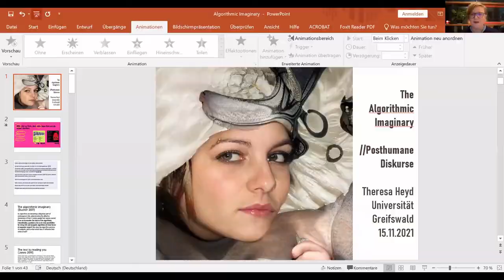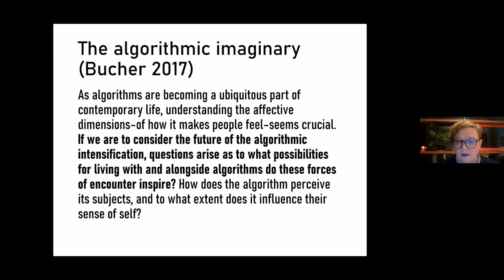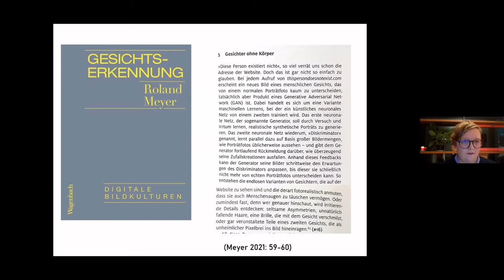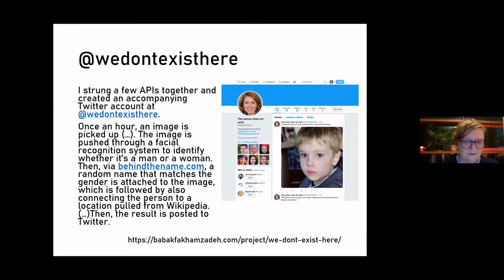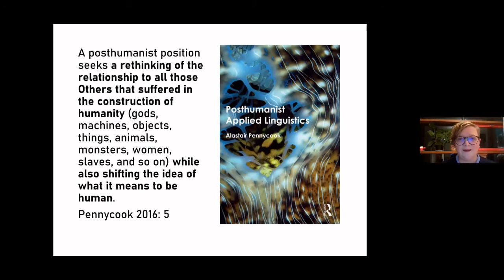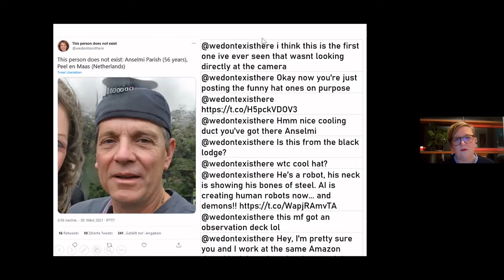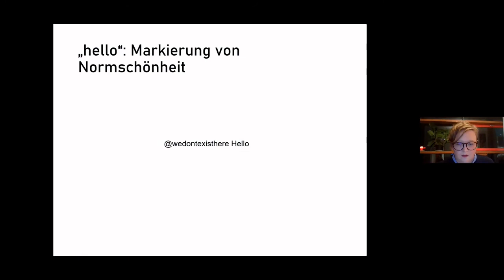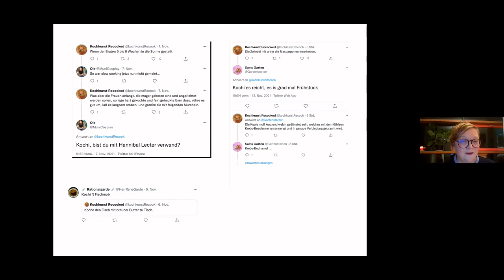(Un)Creative Digital Writing | Theresa Heyd: The algorithmic imaginary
In this talk, I offer a sociolinguistic exploration of what Bucher (2016) calls the algorithmic imaginary: how do we make sense of, interact with, and talk into being, discourse at the intersection between human and nonhuman agency? In the words of Jones (2019), we will consider “how people experience digital texts as both computational processes and textual performances, and how they themselves come to perform with and for algorithms in their day-to-day practices of reading digital texts”. We will use this approach to explore metadiscursive positions – how do people talk about algorithmic text? – but also to analyze (sometimes real, sometimes fictitious or imagined) discursive interactions with not-quite-human textual agents. The data points that we will consider are related to my ongoing research on gender and posthuman linguistics, namely (1) the website thispersondoesnotexist.com and (2) the digital practices surrounding reborn dolls.

Prof. Dr. phil. Theresa Heyd ist Professorin für Anglistische Sprachwissenschaft an der Universität Greifswald.